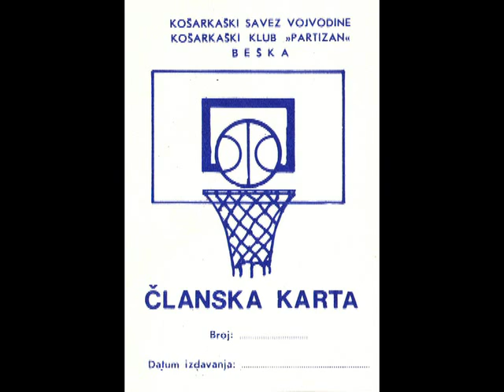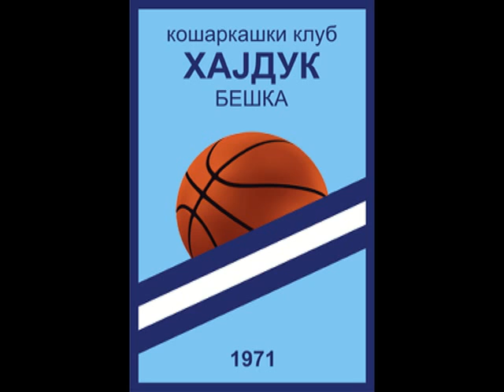KK HAJDUK BESKA 40 godina